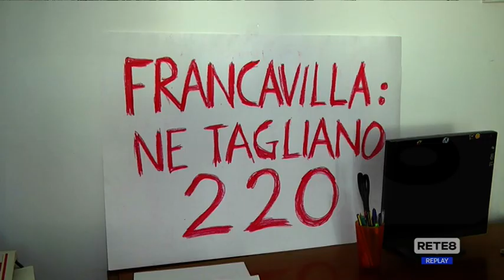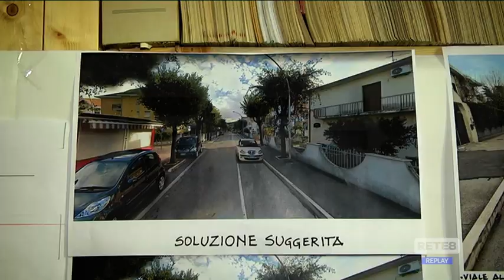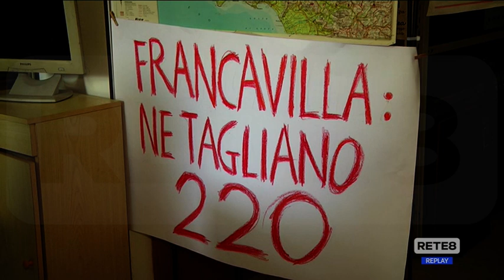Francavilla al Mare - Un progetto alternativo per non abbattere gli alberi